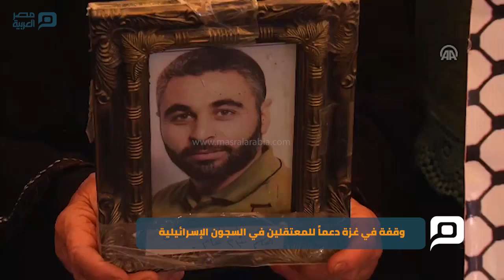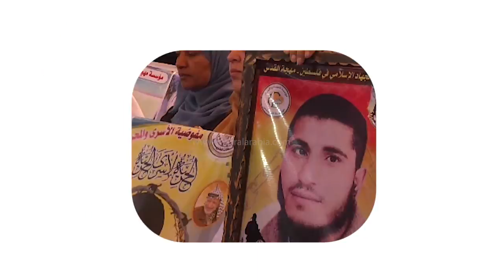مصر العربية | وقفة في غزة دعماً للمعتقلين في السجون الإسرائيلية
شارك العشرات من أهالي المعتقلين الفلسطينيين في السجون الإسرائيلية، اليوم الإثنين، في وقفة، أمام مقر اللجنة الدولية للصليب الأحمر في مدينة غزة، دعماً لأبنائهم.